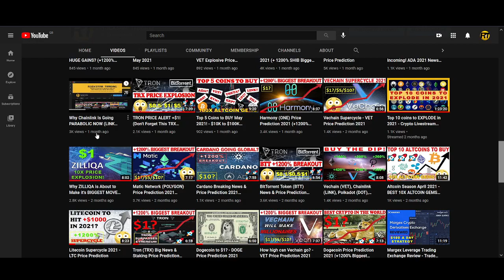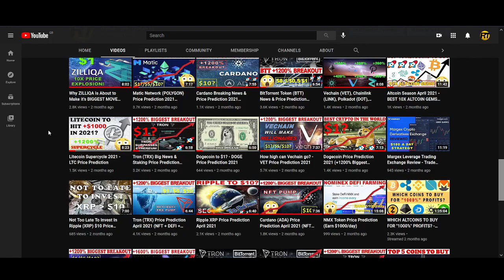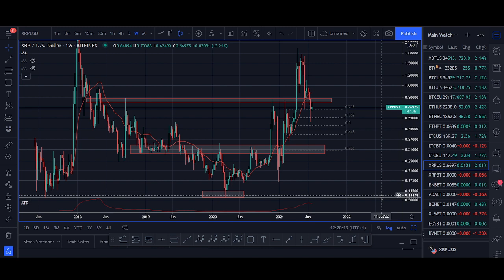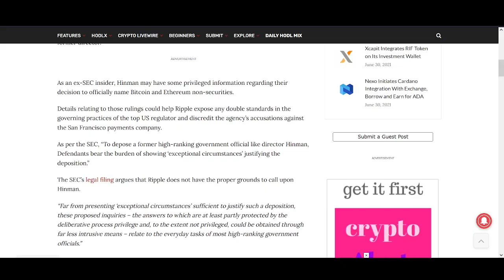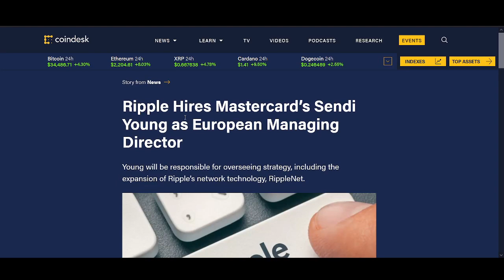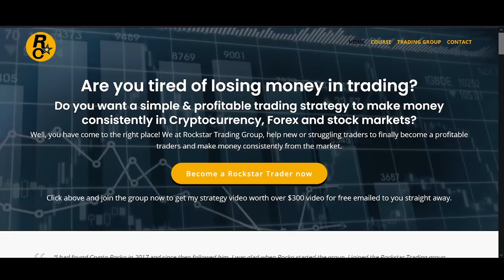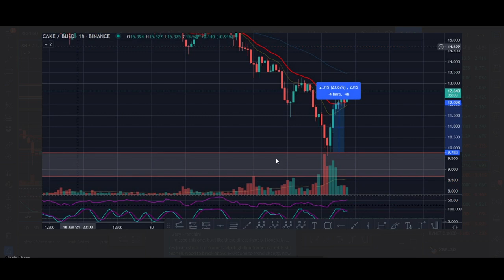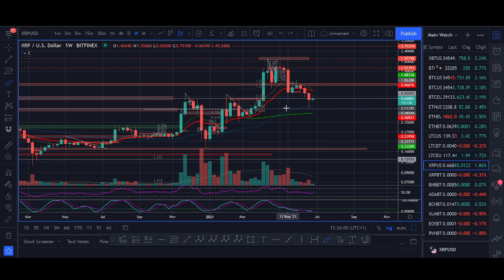RIPPLE Price Prediction July 2021 (96% Chance of SEC Settlement + 1200% Biggest Breakout!)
♥ BTC: 17isdB1axM3VB4w6kT4w53Kh7SHE24MeBv
♥ ETH: 0xb35c7a69c0f1aed0e017bf3f2e335868d82b01ef
♥ LTC: LayvBFb9dntcSsQrb8dKoWqd4B4mL8sooK

Regards,
Rocko